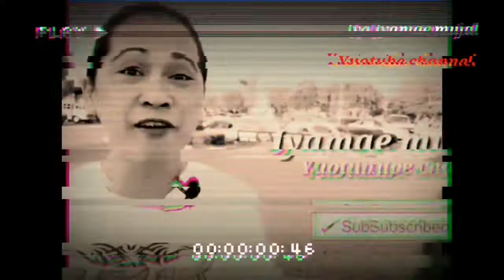MEET, MR, GAY ONNN AND LITTLE GAY ONN!!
Sila po yun inspiration ko sa bUHAY, na nag papalakas at nag papa tatag sakin, kahit malayo Ako sakanila just sharing lang po.

DESCLEMER::
ITS JUST A PARODY
NO COPY RIGHT
INFRINGEMENT
INTENDED.